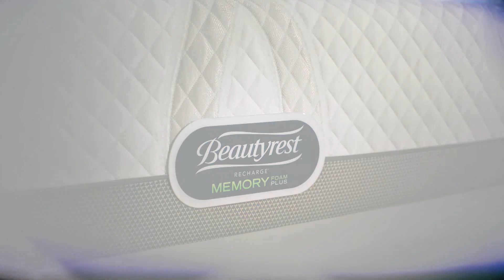Beautyrest Recharge Memory Foam Plus Mattress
Video highlighting the exterior features of the Beautyrest Recharge Memory Foam Plus mattress.